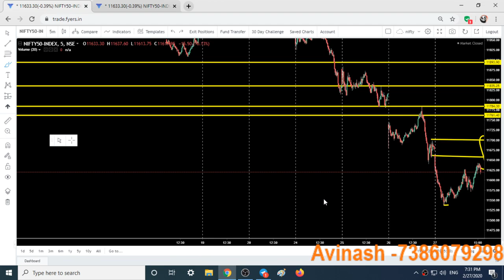Nifty 50 ,BANK NIFTY -tomorrow 28 FEBRUARY 2020 Chart, OPTION CHAIN Analysis,intraday trading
In This Video You will find Out Nifty and Bank Nifty Important Intraday Levels for tomorrow from bullsvsbears trading academy